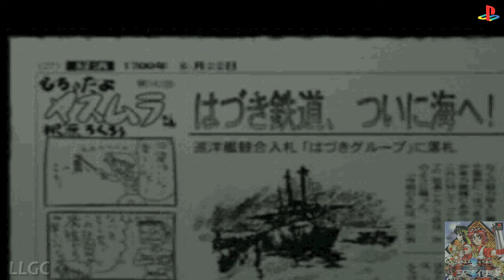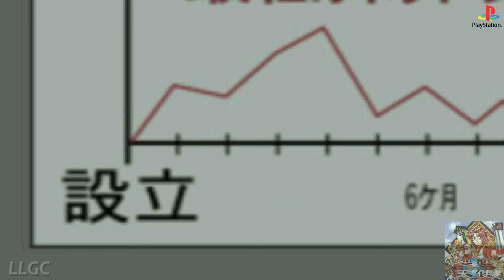Kaisoku Tenshi : The Rapid Angel (1998) Sony PlayStation (PSX) Gameplay in HD (DuckStation)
Game name - Kaisoku Tenshi: The Rapid Angel
Original Title - 快速天使 : THE RAPID ANGEL
Console - Sony PlayStation (PSX)
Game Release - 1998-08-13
Publisher -  Techno Soleil , MoneyPaw Games
Genre -  Action , Beat 'em up

An action game released by Techno Soleil for PlayStation on August 13, 1998. The player's objective is to deliver the blueprints for a new type of engine to the courier company "Kaisoku Tenshi". During the delivery, mysterious assassins block the player's way, and the player must use a variety of actions, such as dashing and jumping, to fight their way through the battles and tricks. As the story progresses, the identity of the assassins and the inter-corporate conspiracy will eventually be revealed.

DuckStation Settings
Renderer - Hardware(D3D12)
Adapter - NVIDIA® GeForce® GTX 1070
VSync - On
Linear Upscaling - On
Resolution Scale - 9x(for 4K)
Texture Filtering - xBR
Scaled Dithering - On
Disable Interlacing - On
PGXP
Geometry Correction - On
Culling Correction - On
Texture Correction - On
Preserve Projection - On